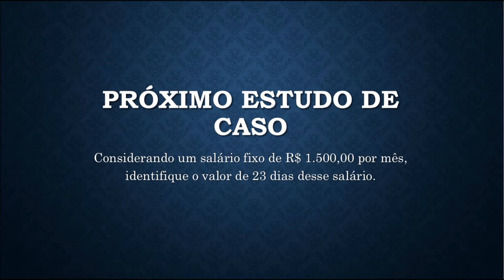Estudo de caso #1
Considerando um salário fixo de R$ 1.500,00 por mês, identifique o valor de 23 dias desse salário.